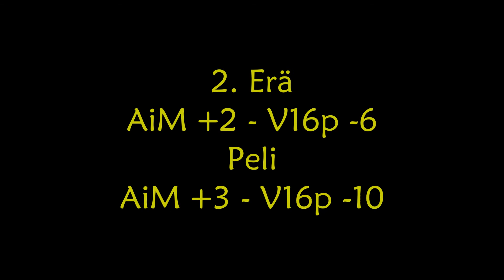Liigacup 2020-2021: AiM - V16p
Liigacupin 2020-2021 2. kierroksen ottelu aitoa_menoa vs Kakkossaajat. 3.2.2021